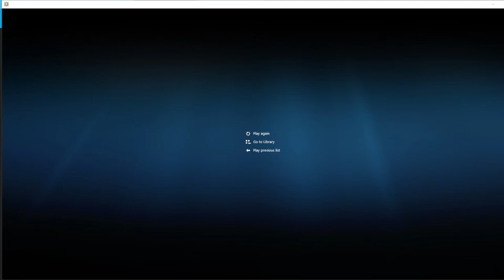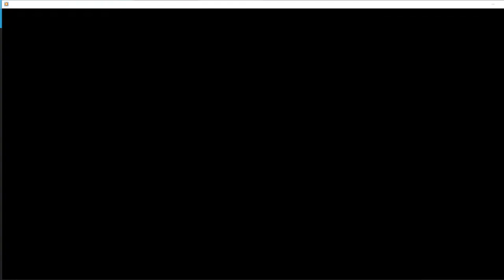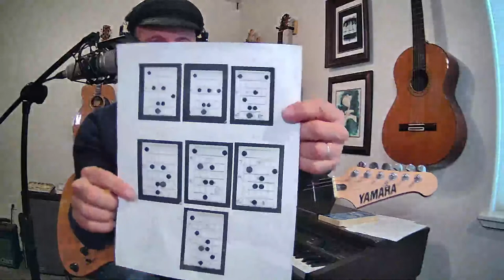How long does it take to get good?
You can get this song and other lead sheets and tabs of the songs that I have taught on YouTube are available in my Quail Studios Music and Lead Sheets book. 301 pages of songs and tab.
To get Quail Studios Music and Lead Sheets, Quail Studios Music Theory, be on my email list, and get monthly updates, make a one time $10 donation
or join

Buying Xero Shoes?

Hal Stead